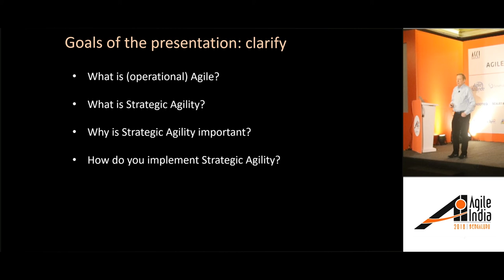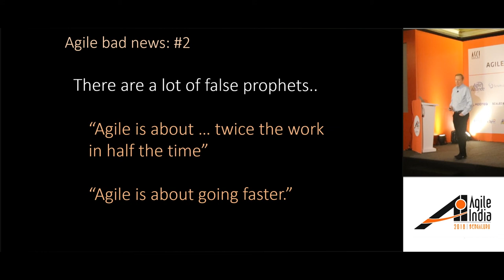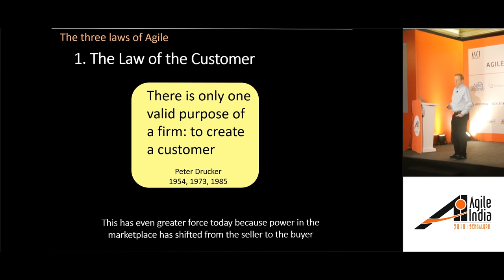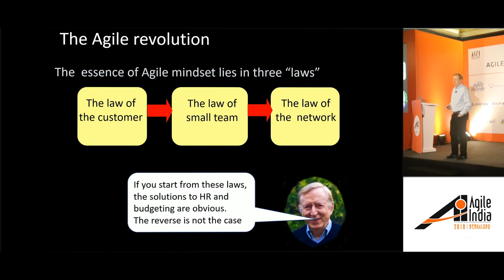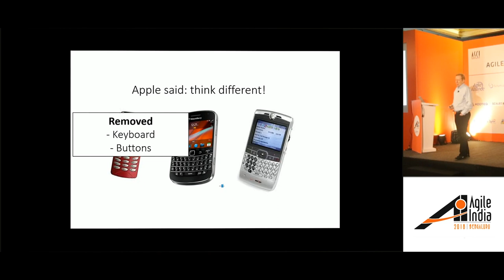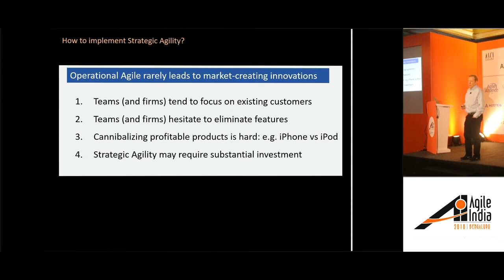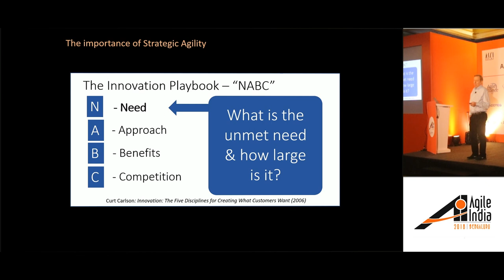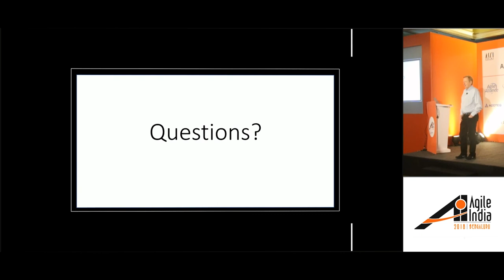From Operational to Strategic Agility by Steve Denning at AgileIndia2018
Agile management has become necessary to survive, but is it enough to thrive? Many organizations have embraced Agile management on the assumption that if they upgrade existing products and services through cost reductions, time savings or quality enhancements for existing customers (i.e. operational Agility), they will realize financial gains. Owing to increased competitive pressures, this assumption often proves incorrect and consequently top management support for Agile often flags. It turns out that major financial gains are more likely to come from Strategic Agility, i.e. generating innovations that create entirely new products and markets, and that turn non-customers into customers. Strategic Agility is the next frontier of Agile management. The profit margins are bigger, and the value to society is often larger. Steve will show what’s involved in achieving Strategic Agility, including a playbook for systematically generating market-creating innovations and the necessary shift in culture that is required.